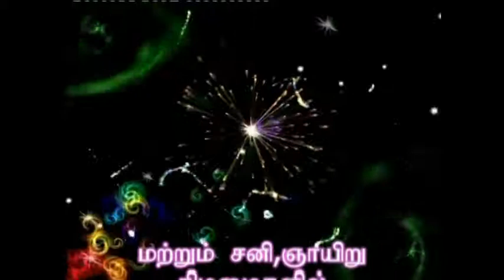TAMIL CHRISTIAN WORSHIP ECBN PAS.V.DHEVANESAN 02.09.2018